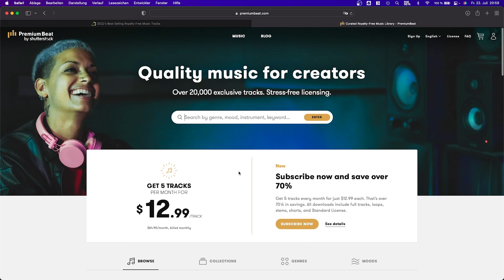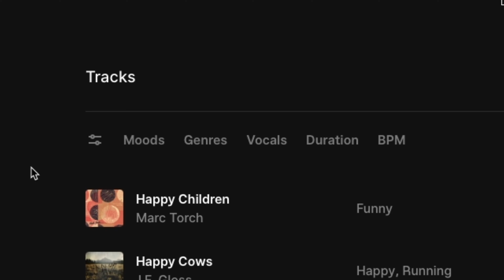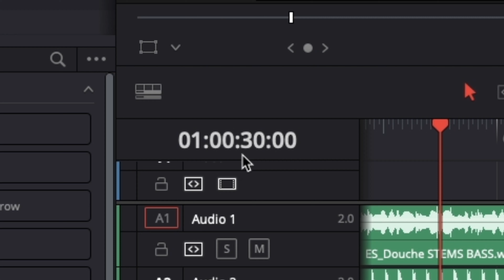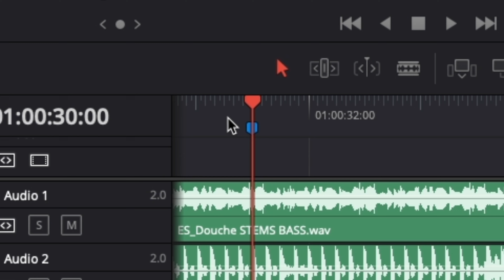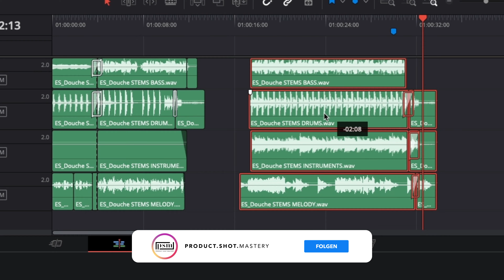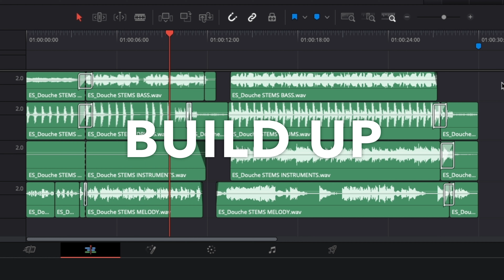Nie wieder endlos suchen! Musik für Produktvideos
Wie findet man am besten Musik für Produktvideos?
Es kann doch nicht sein, dass die Suche nach der richtigen Musik länger dauert, als der komplette Rest... Das ändern wir jetzt!

Zuerst brauchst Du eine Plattform, wo Du Musiklizenzen erwerben kannst.

Dann geht es darum, das richtige Lied zu finden.
Dazu filtere am besten nach Besonderheiten im Lied, wie Genre, Stimmung und Art der Instrumente.
Ich persönlich suche mir erst ein Rhythmus-betontes Genre aus und filtere nach Liedern mit Gesang.
Wenn Du dann ein passendes Lied gefunden hast, dann speichere das unbedingt in einer Playlist.
Das Ganze wiederholst du dann für eine Woche jeden Tag für 1-2 Stunden und danach hast du für Dein nächstes Produktvideo einen Haufen Lieder zur Auswahl.

Daher viel Spaß beim Schauen und Mitmachen.

➥ Wenn dir der Kanal gefällt, dann teile auch gerne, was das Zeug hält!

__ZEITSTEMPEL_______________________________________

0:00 Wie findet man das perfekte Lied für Produktvideos?
0:13 Wo suche ich nach Musik für Produktvideos?
1:05 Wie filtere ich nach der passenden Musikstück?
3:22 Wie mache ich aus dem Lied eine 30 Sek Version?

__DAS EQUIPMENT____________________________________

YOUTUBE AUSRÜSTUNG:
Kamera (Sony Alpha 6400)
Objektiv (Sony 35 mm SEL-35F18)
Mikrofon (Rode VideoMic Pro+)
Audioaufnahmegerät (Zoom H6 )
Kamera Gimbal (Zhiyun Crane 2)

PRODUKTVIDEO AUSRÜSTUNG:
Kamera (Blackmagic URSA Mini Pro 4.6K G2)
Slider (edelkrone SliderPLUS)
Motorisiertes Tischgestell (Flexispot ED2B)

LICHT:
LED-Videoleuchte (Godox SL-60W)
LED-Videoleuchte (Godox SL-150WII)
Octabox (GODOX Softbox 120cm Octabox)
Softboxen (Geekoto 50x70cm Softboxen)
Reflektoren (Neewer 5-in-1-Reflektor)

STATIVE:
Neewer 90090991 Lampenstativ, 2 Stück
Walimex Pro WT-806 Lampenstativ 3er Set

EXTERNER MONITOR:
Monitor (HP M24f Monitor)
Powerbank (PowerOak K2 185Wh)
DIY Video Transmitter (PureLink Wireless HD Extender Set)
Alternativer DIY Video Transmitter (Annke Wireless HD Extender Set)
Alternativer Profi Transmitter (Hollyland MARS 300 Pro)
kurze HDMI Kabel (Twozoh HDMI Kabel)

DIES UND DAS:
Magicarm (Tough Friction Arm)
Spiegelnde Oberfläche (4mm Acrylglas Platte)
Angelschnur (Sicai-Nylon-Angelschnur, 500 m)
Klebeknete (Tesa Tack Klebeknete)
Elektrischer Drehteller (PrimeMatik)
Saugnäpfe (Saugnäpfe Ø40mm mit Rändelmutter)

__SOCIAL MEDIA______________________________________